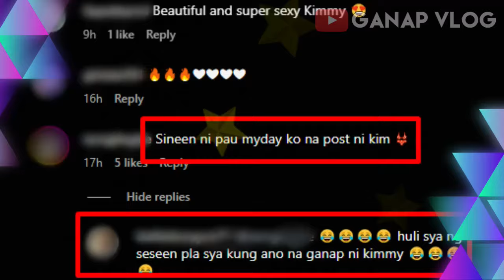Paulo Avelino NAPAWOW sa BIKINING SUOT ni Kim Chiu!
kimchiu pauloavelino KimPau wow so beautiful ni kimmy sa beach paulo super proud yarn??